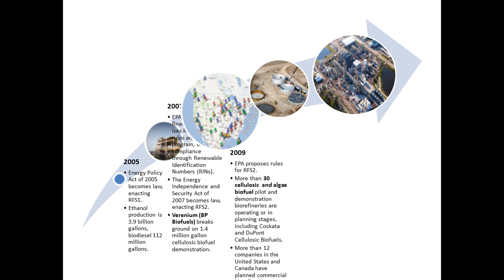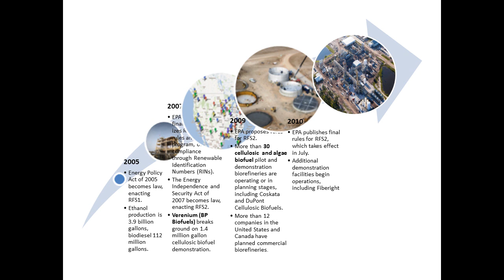Visible Progress: The Renewable Fuel Standard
The Renewable Fuel Standard continues to make a substantial contribution to U.S. energy security. In a relatively short time, biotechnology and advanced biofuel companies have commercialized the technology for producing advanced and cellulosic biofuels, building large-scale facilities to meet the RFS goals.